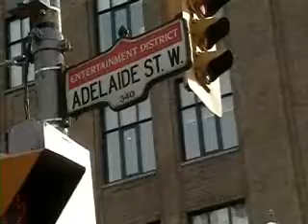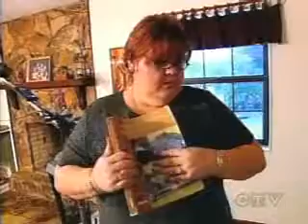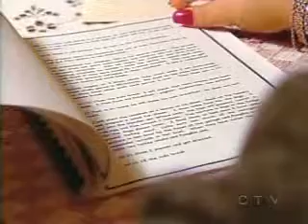Observer TV News – Dec.04.07 – Show 1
From the Story Arts Centre Archives:

From Centennial College’s East York campus, it’s CCTV News for Dec. 4, 2007.